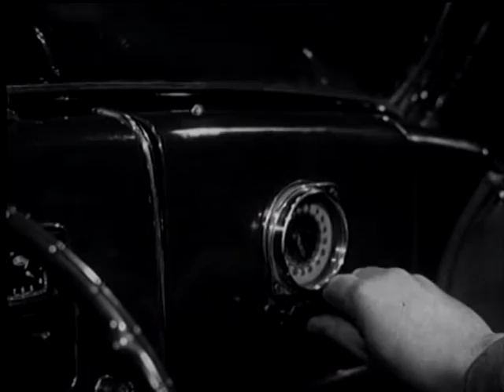"Любовь никогда не бывает без грусти" - Фильм "Сердца четырёх"